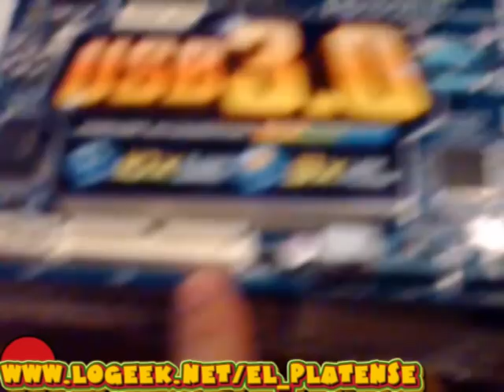[PARTE 2/2] Unboxing - MOTHERBOARD GA-890GPA-UD3H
[PARTE 2/2]

Se trata de una de las últimas placas madre de Gigabyte hasta la fecha, modelo GA-890GPA-UD3H para procesadores AMD con socket AM3, memorias DDR3 de hasta 1866+ mhz, USB 3, SATA 3 y un par de cositas mas que explico en el video.

Este video forma parte de un REVIEW que pueden visitar en el siguiente